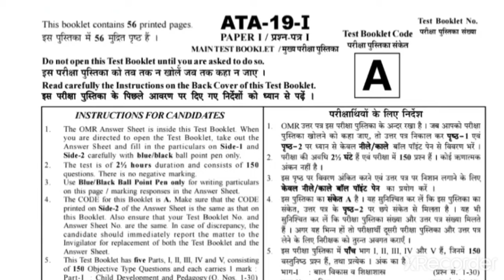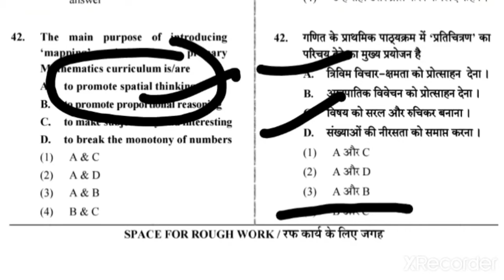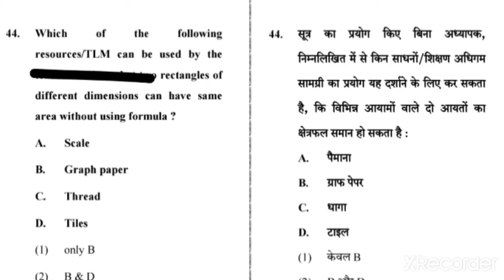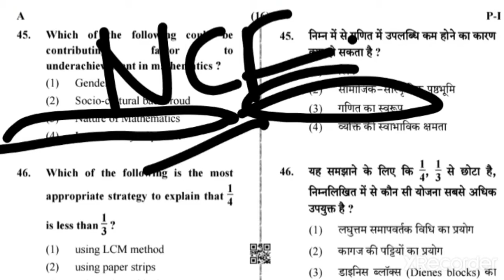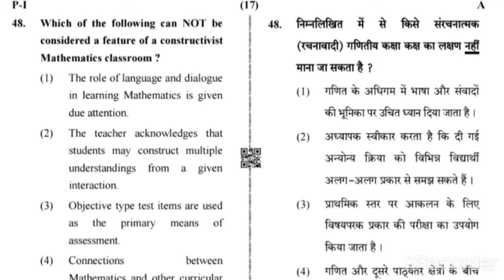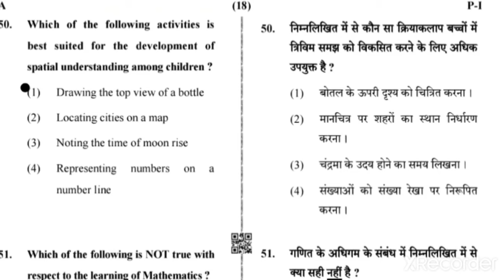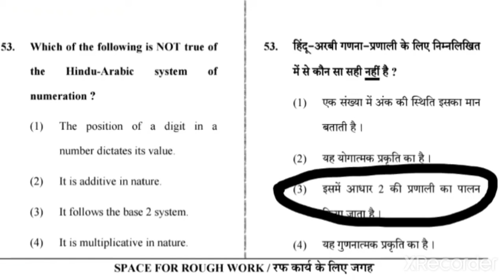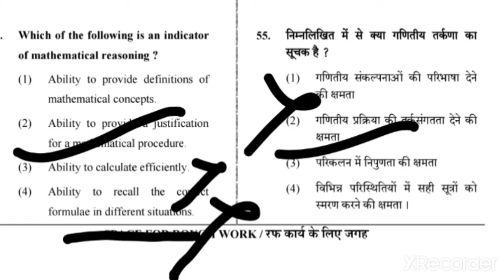Ctet December2019 paper -1 maths pedagogy solution.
Ctet-1 December maths pedagogy.ctetpyq,ctetmathspedagogy.,mathspyqseries.fullexplanation.